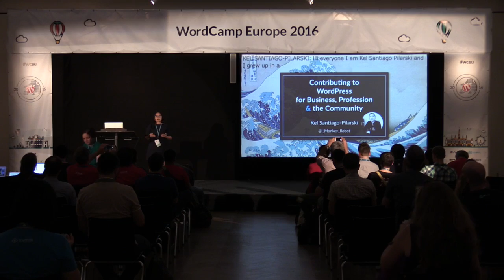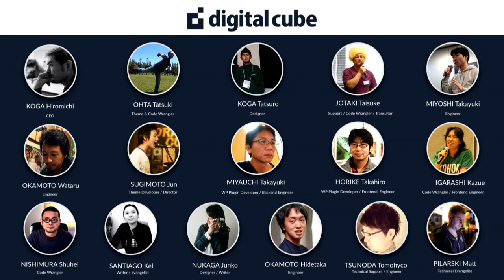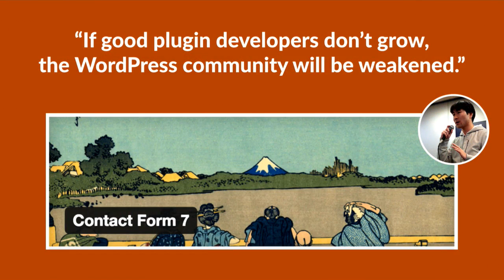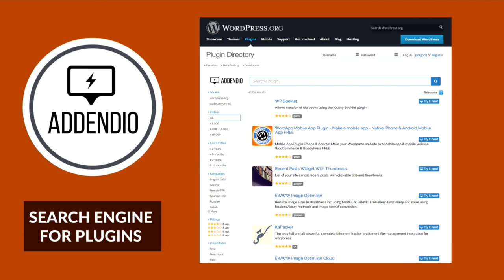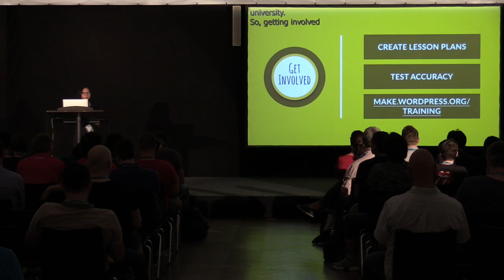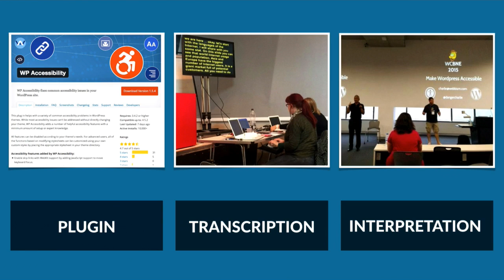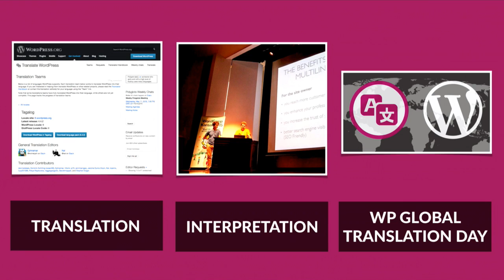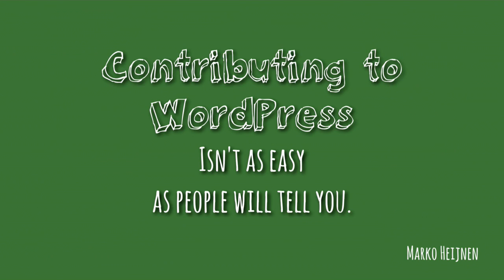Kel Santiago Pilarski: Contributing to WordPress for Business, Profession & the Community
This talk shares the impact of WordPress contributions to business, professional growth & our community.

Five For The Future.
Where to contribute.
Community.
Other contributions.
This gives a walkthrough that may let you discover what you can enjoy sharing to WordPress & continue doing it & inspire others to share too.